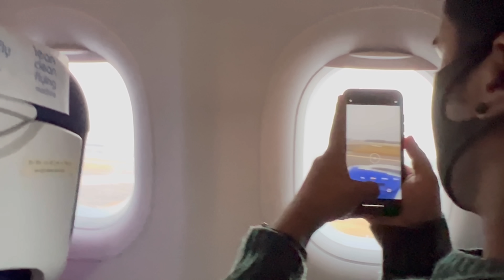Hello Bangalore | Trip with sisters and Friends | Diya Krishna